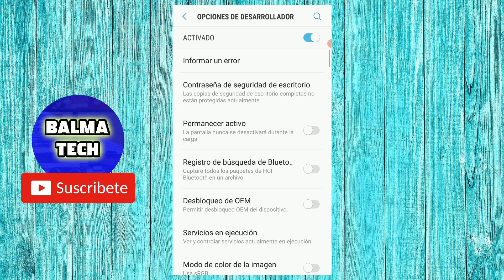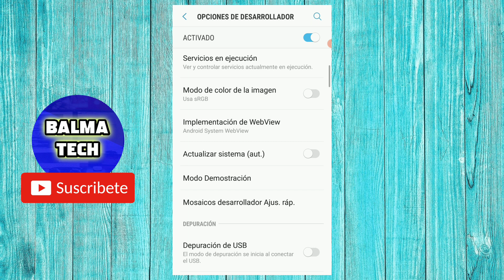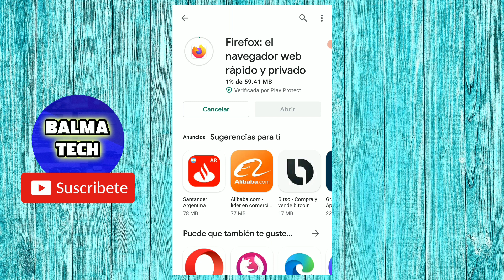Cómo solucionar el error de análisis del paquete en Android - 5 formas de solucionarlo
5 Nuevas soluciones para resolver el mensaje de " error de análisis: Se ha producido un error al analizar el paquete " que se presenta en Android al momento de querer instalar una APK.